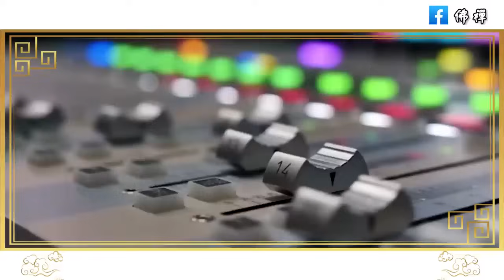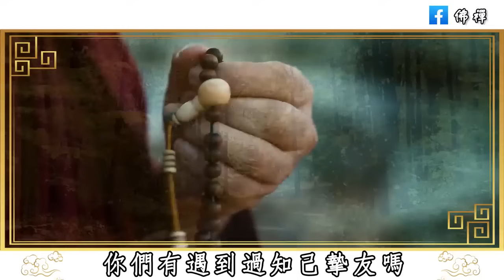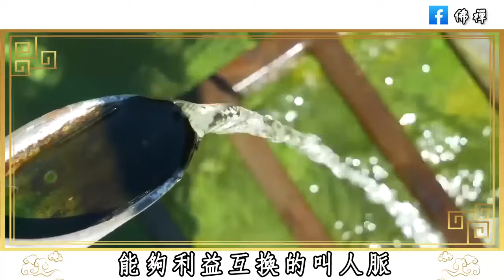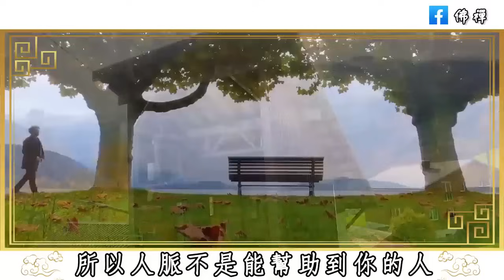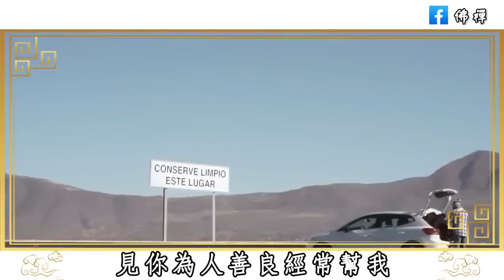你身邊的人脈，其實毫無價值，享受高品質的獨處，人生才會越變越好，希望你能明白 | 佛禪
俗話說人無笑臉莫開店，後半句尤其經典，想發大財的朋友要格外留意 | 佛禪
一個人很嫉妒你，往往不會與你為敵，而是會有這三種表現，遇到了趕緊絕交！
俗話說床不離七，棺不離八，桌不離九，七、八、九指的是什麼意思？前面還有兩句更經典
為什麼有些人看起來很年輕？50歲以後，有這4個生活習慣的人，比同齡人更顯年輕，一輩子不顯老